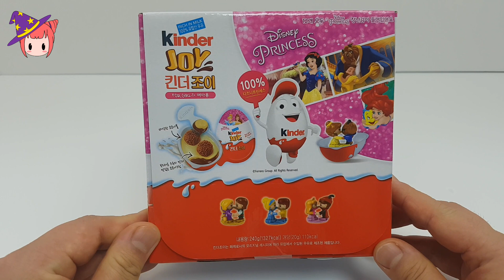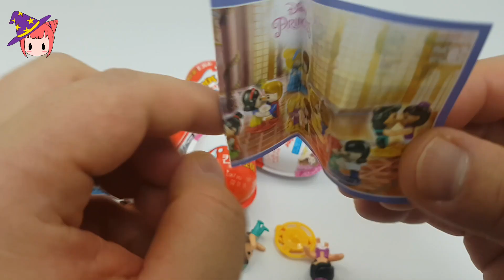[toy witches] #6 Disney Princess Dancing Ball with Prince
hi friends~
we are toy witches~ how was your today?

today we play the kinder joy surprise egg Disney princess set.
its set in 12 pieces Princess dance with Prince.